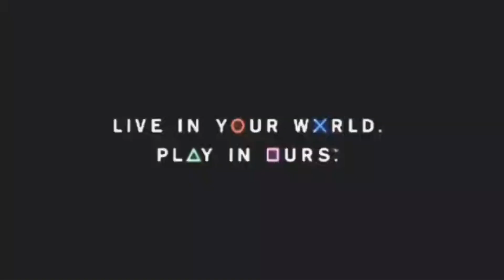(Fake!) SOCOM II: US Navy SEALS Commercial, but in 35MM?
Inspired by TheRealTCF5 (TCF5Cosmic's) 35MM videos.

It's been a while coming. 3 weeks coming. Sorry that I was inactive for that time because of having fun during the summer, getting things ready for school, and me being in 11th grade now. Because of unified sports being on the way for me, and for school, as usual, I won't be active much, but more will be posted over winter break. Anyways, enjoy.

Also, the new HALLEY_Rabbit intros, branding, and stuff will be coming out by year's end.

Note: Totally fictional and fake. The MEDIAScreen thing is fake too.

Unless if it's a 35MM/70MM edit, that's tolerable by me.

Make sure to check if you can see my copyright hologram in my videos, which is your seal of authenticity.

If you are a logo combo archiver, you do not have to credit me if you use my logos, but if the Seal of Authenticity missing for whatever reason, or is shown in another video without credit, report it as soon as possible to me! Any infringers will be copyright/Content ID struck.

*Except logokids, spammers, scammers, hackers, and my arch-nemesis.